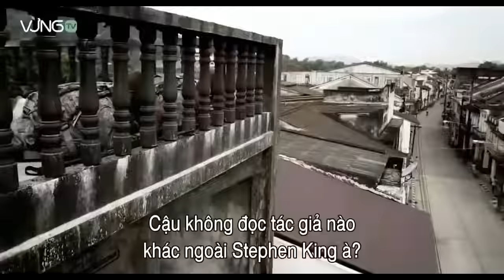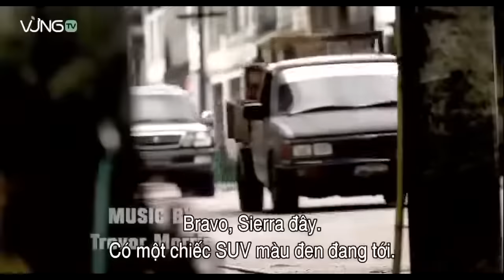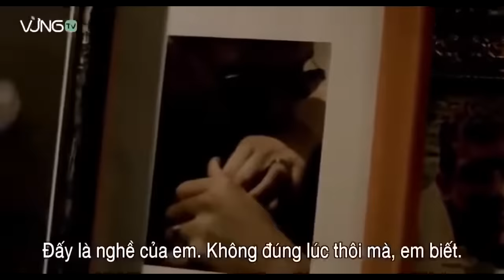2022 Action Movie|THE MARINE 2| full HD |1080p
2022 Action Movie|THE MARINE 2| full HD

War movie Please make sure to help me with your subscription. Note your support is priceless to me THANKS. This video is not intended to violate any Condition of Use.